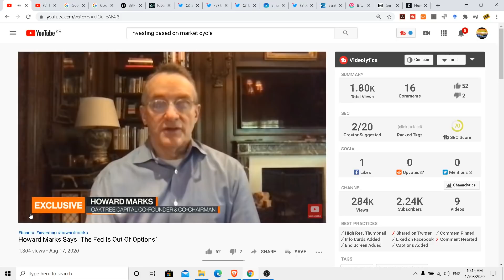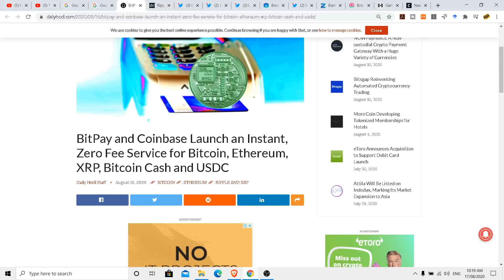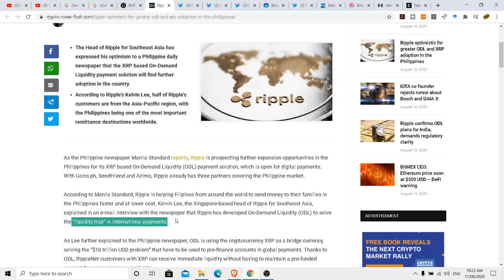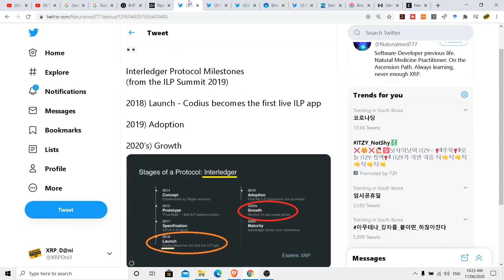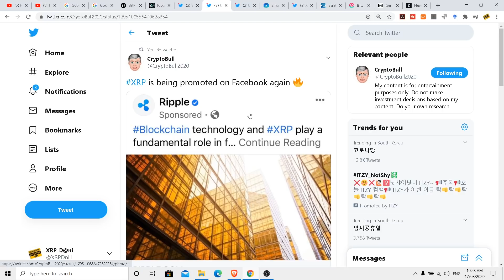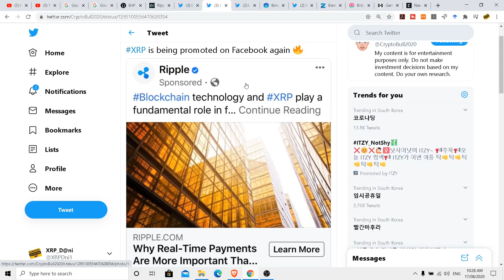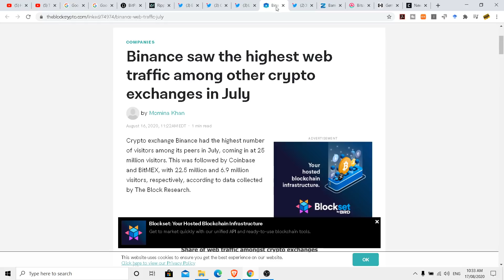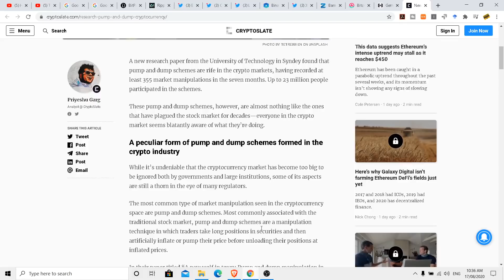BUFFETS VIEW, XRP & VALUE - ASYMMETRICAL UPSIDE; RIPPLE XRP NEWS ; HOWARD MARKS'S ADVICE; XRP update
00:00 HOWARD MARKS - INVESTING
1:05 BUFFETS ADVICE
3:00 EXPONENTIAL UPSIDE - ODL ADOPTION
6:45 10 10 TRLN USD PROBLEM
13:30 JED SELLING HIS XRP
17:40 NEW MONEY FLOWING IN